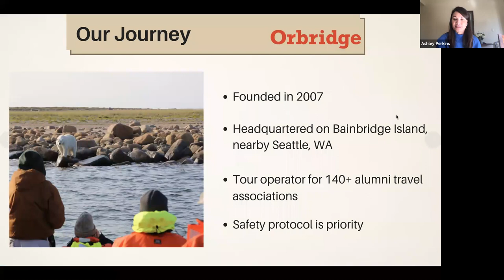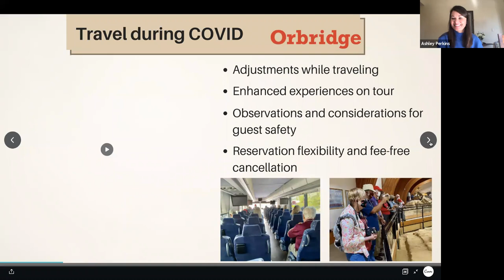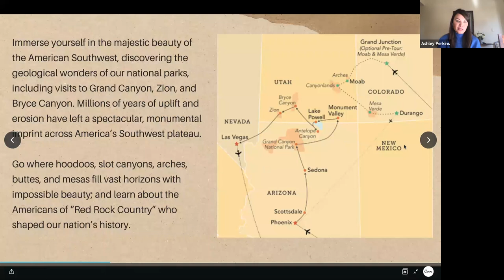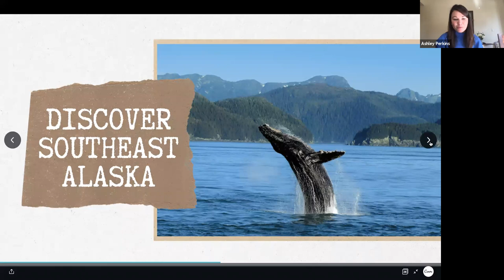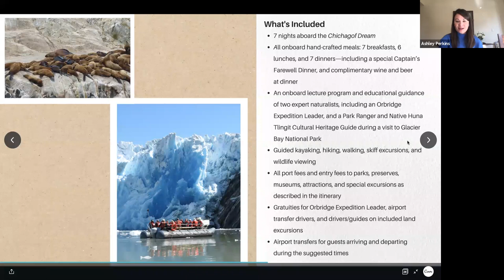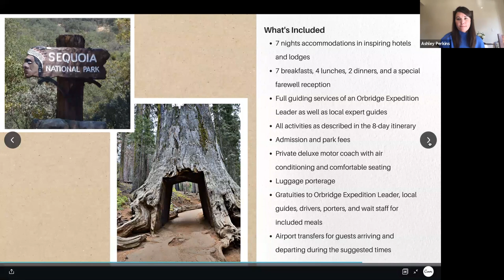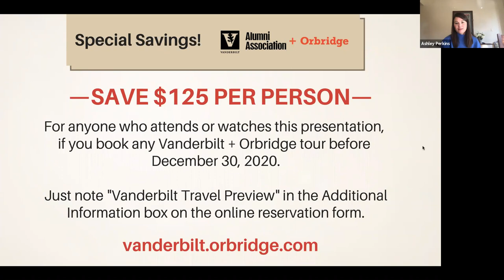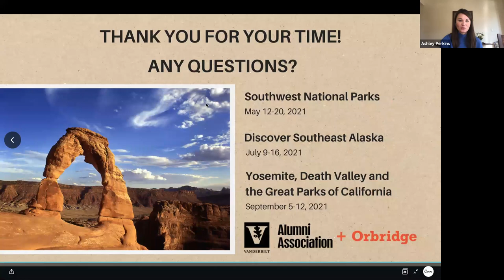Vanderbilt Travel, Must-See U.S. Destinations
There has never been a better time to travel domestically, and Ashley Perkins from Orbridge will present highlights of three bucket list U.S. destinations with the Vanderbilt Travel Program: Southwest Parks, Yosemite-Death Valley and Southeast Alaska.